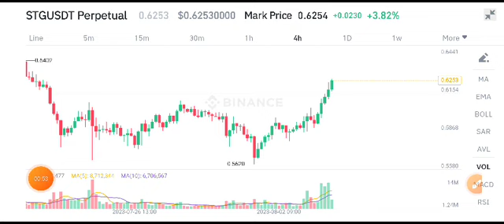STG COIN News Today! Stargate Finance Price Prediction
Queries Solved:
1.  today target
2.  price today
3.  price prediction
4.  token today target